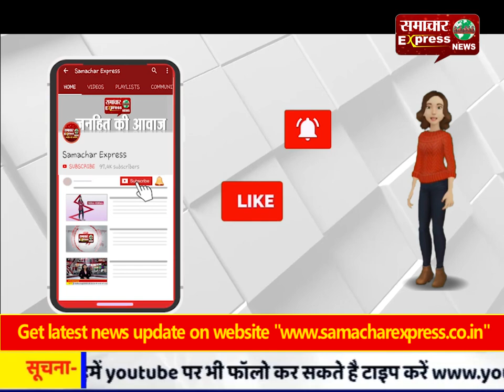खेल-खेल में बर्तन में फंसा मासूम का सिर